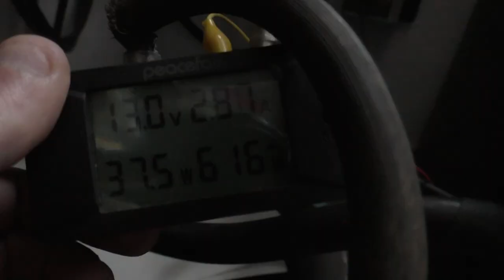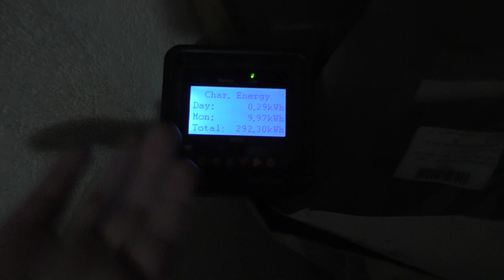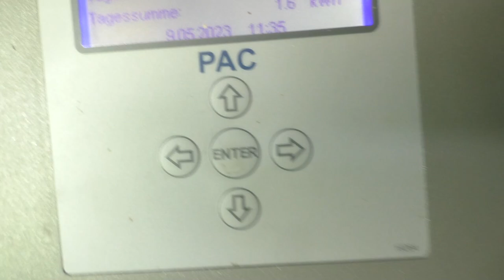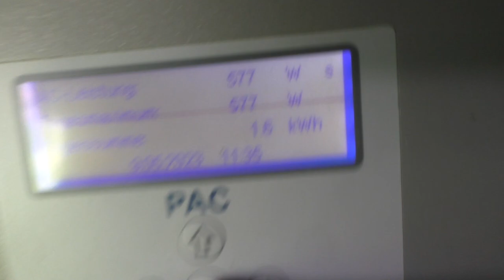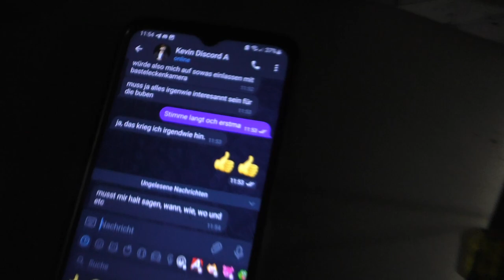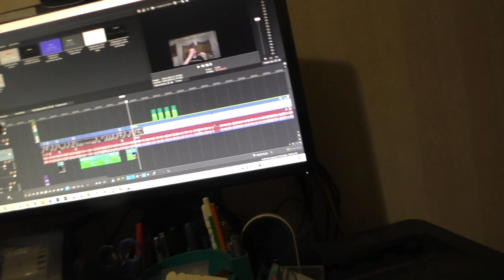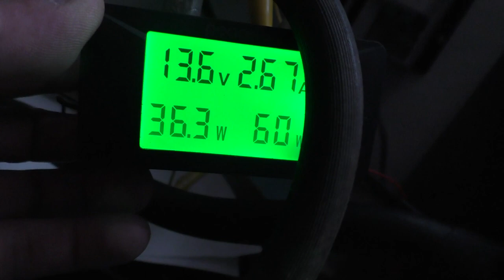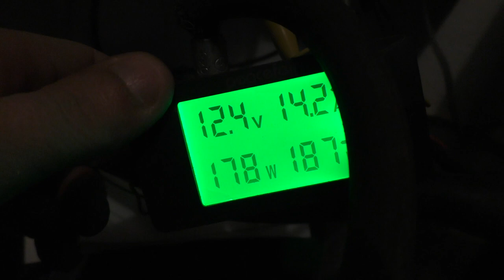Energieverfolgung | Wo ist mein Strom?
Vlog3